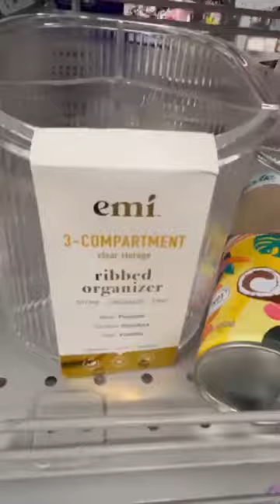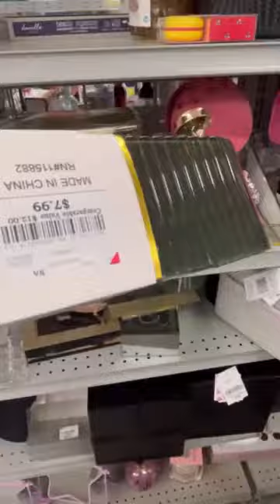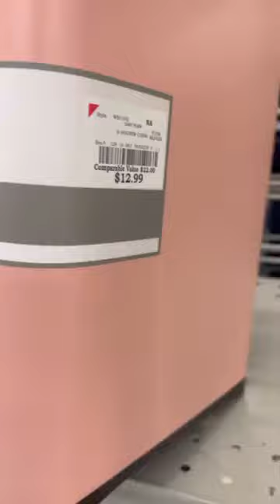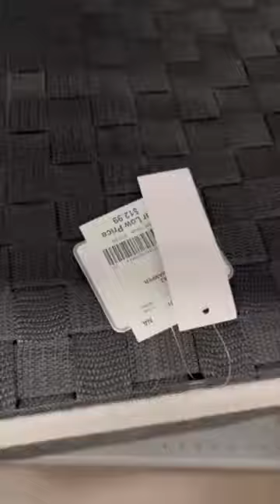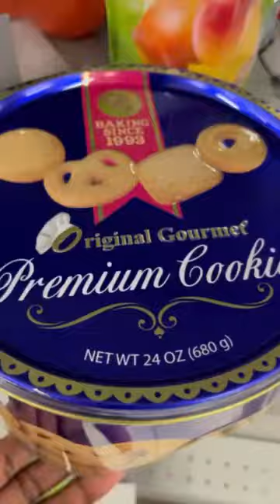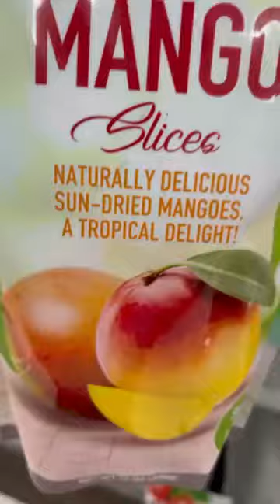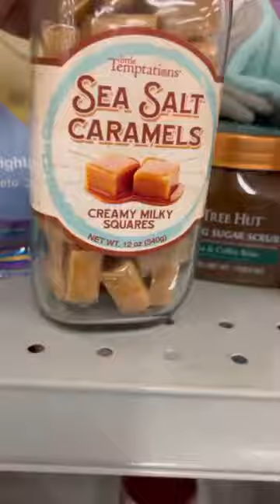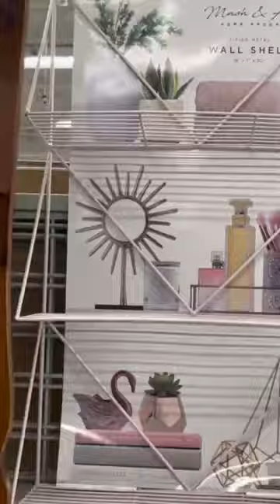ASMR | Walkthrough @Burlington with Voiceover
This Video was created to help you relax and hopefully help you get some soothing sleep. Welcome, and thank you for spending some Moments with Myra 🙂
    Today I will be sharing my walkthrough at Burlington... I hope you will enjoy this video...

Thank You So Very Much for Being You...

     Moments With Myra Disclaimer - I am not a therapist of any kind, and the contents of this video was created for entertainment purposes, Also the content contain ASMR, sounds and a calming speaking voice that may prompt some chills, tingles and sometimes with relaxation,
     Please refer to the internet for more information about ASMR
The contents of this video should not be used as the solution for any physical or mental issue you may have. Also, any issues related to Sleep Apnea, Stress, and/or Anxiety Please contact a professional physician Thank you 🙂